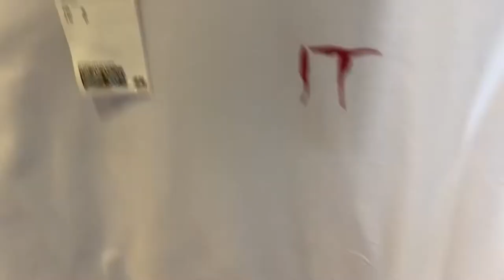Short Vlog + Update! (OTAY RANCH TOWN CENTER)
Hey guys, welcome back to another video. Apologies for the short video, but in here I mostly give you guys updates about my channel. Yesterday my Friends and I go to the Otay Ranch Town Center and Checked the place out. It was pretty cool, it was my first time being there.